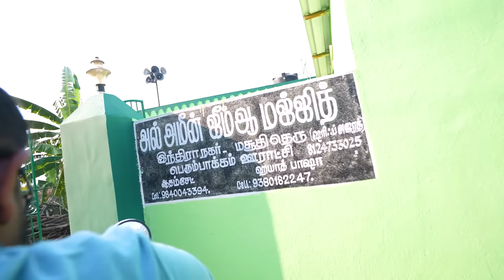Ramzan 1st நோன்பு at Home With Family❤️ Ep - 1 | Irfan's View